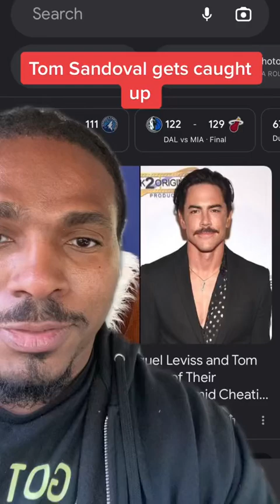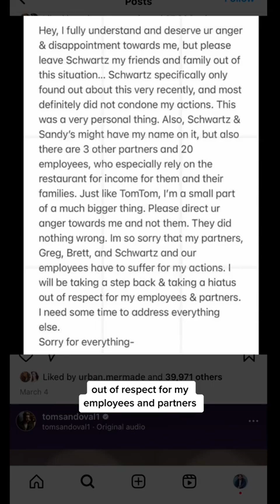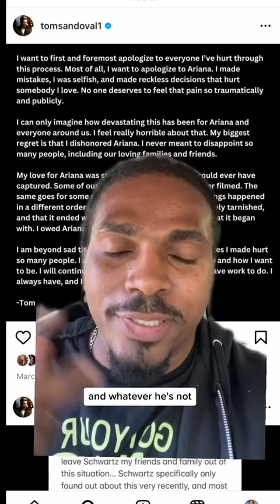Is Tom Sandoval from Vanderpump rules a narcissist? Self Aware Narcissist breaks down his Apologies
Tom sandoval gets caught cheating on his partner and offers 2 non apologies where he isn't really taking accountability for anything and kind of blames Ariana for what he did to her.

Welcome my channel! If this is your first time seeing my face or hearing my voice, my name is Lee and I am a self aware narcissist. I have narcissistic personality disorder ( NPD ) and I've been in therapy for my personality disorder since 2017 and it has definitely changed my life because without it, I would have lost everything.   The point of these videos is to help bring awareness from the other side of the narcissistic *buse spectrum. All my videos give perspective on why many narcissists do what they do and the possible different reasons behind them. The victims and survivors get validation and the Narcissists (those that are willing) get to see that you can get help and that you are not alone.   Weekly Newsletter Thank you so much and lets HEAL together